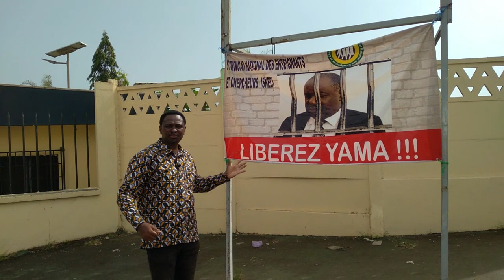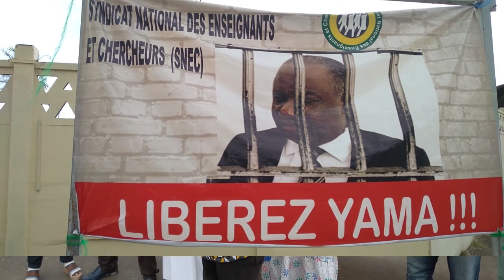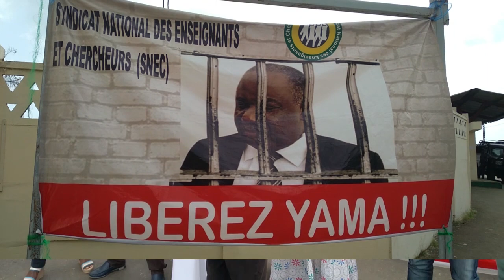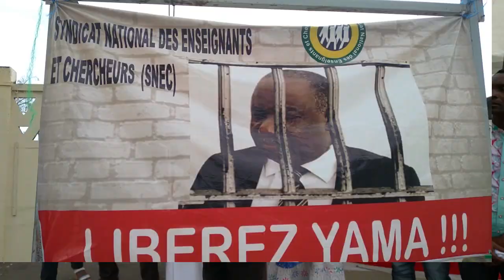U.O.B: Le ministre Daouda MOUGUIAMA, persona non grata, à la journée nationale de l'enseignant(2022)